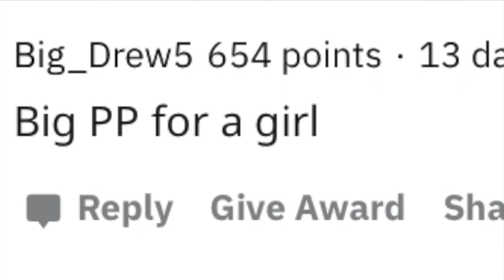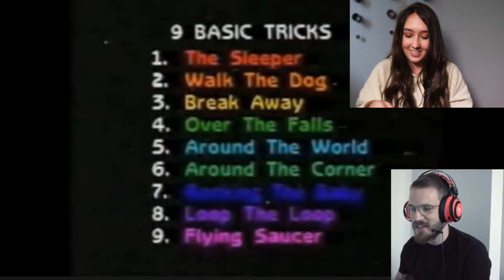YoYo Woman Reacts to Pewdiepie YoYo Master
Just a wamen out here trying to learn from the yoyomaster64, Pewdiepie, while FLOOR GANG and using my opposite hand.

YOYO USED:
Yoyofactory Spinstar